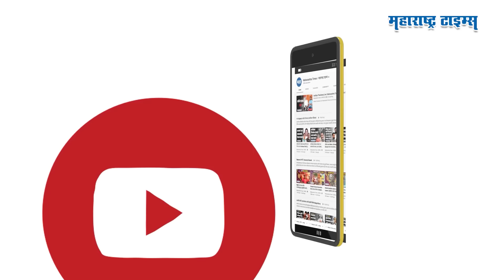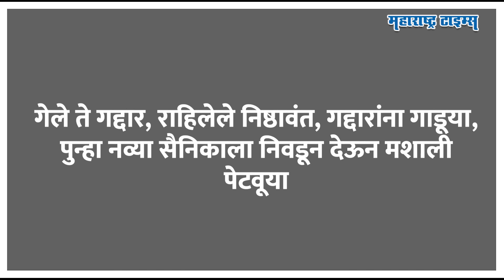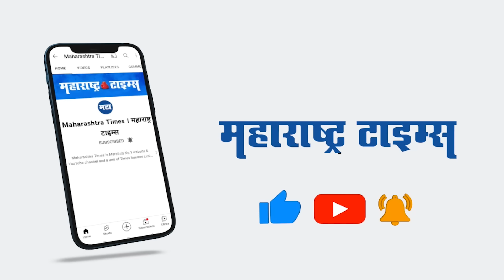Uddhav Thackeray Buldhana Sabha : ठाकरेंची एक सभा, ३ नेत्यांची डोकेदुखी वाढली! | Maharashtra Times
एकनाथ शिंदेंचं भविष्य, भावना गवळींची राखी आणि देवेंद्र फडणवीस यांची लाज काढत उद्धव ठाकरेंनी आपल्या महाराष्ट्र दौऱ्याचं रणशिंग फुंकलं ते बुलढाण्याच्या चिखलीतून... तिथल्या एका खासदारासह दोन आमदारांनी ठाकरेंची साथ सोडली आहे. पण त्याचा काडीमात्र फरक न पडल्याचं चित्र कालच्या सभेत पाहायला मिळालं. उद्धव ठाकरे अधिक त्वेषाने भाजप आणि शिंदे गटावर तुटून पडले. गेलेल्यांचा मुखवटा खोटा होता. आता जे राहिलेत तेच माझे शिवसैनिक आहेत, असं म्हणत त्यांनी सोबतीच्या साथीदारांचा शूरवीर म्हणून उल्लेख केला. ठाकरेंनी चिखलीत गाजवलेली सभा पाहता शिवसेनेच्या बालेकिल्ल्यातील आमदारांच्या पोटात गोळा आलाय. ठाकरेंची एक सभा बुलढाण्यातील तीन नेत्यांवर कशी भारी पडलीये, तेच या व्हिडीओत पाहू.